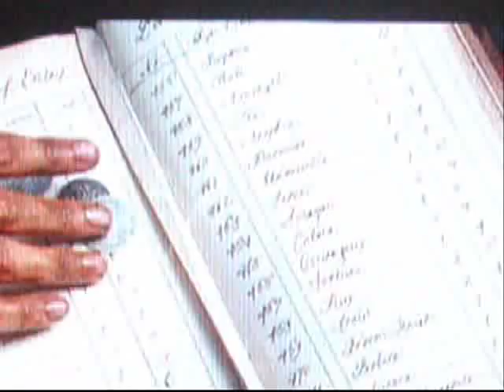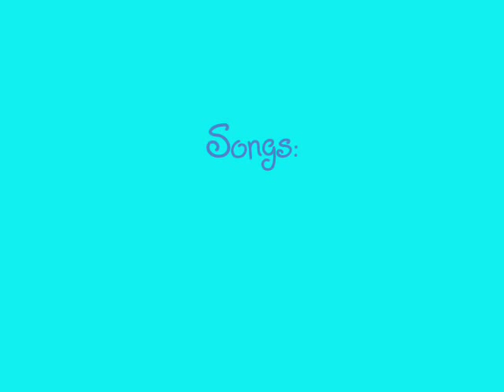Pirates Of The Caribbean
A musical version of my previous video will be fixing it soon as will turner does not actually feature yet please bear with me until then. Thank you Bekz xxx